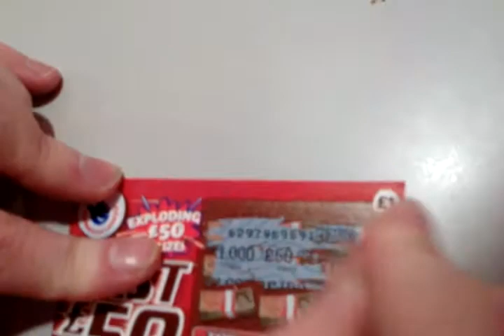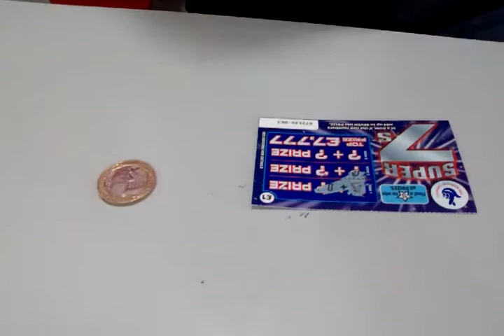me and jonno try our luck with scratch cards..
i thought it would be class to capture our faces if we won...but unlucky fat lads get on with it